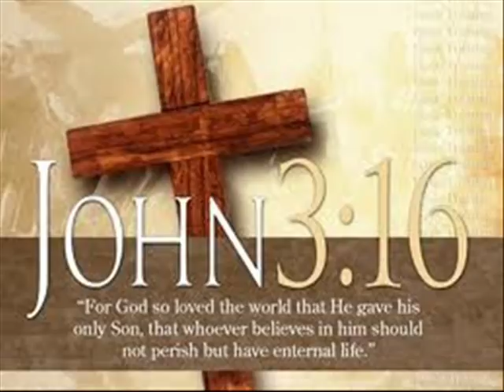Relaxation Hymns 2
Old time Hymns, played and recorded on my Yamaha keyboard with piano and a variety of instruments.
Relax and Enjoy. Good for background music while studying or facebooking.
All pictures taken by my wife at or near our home in rural Pennsylvania, except the pictures of Christ which I got from Google Images.

0:00 Leaning On the Everlasting Arms
3:24 At The Cross
6:40 Come Thou Fount
10:02 Fairest Lord Jesus
12:08 Beneath The Cross of Jesus
14:25 Blessed Assurance
17:40 Just As I Am
20:02 This Is My Father's World
22:58 There Is A Fountain
25:10 Search Me O God
28:10 When I Survey the Wondrous Cross
30:40 Jesus Paid It All
31:28 His Name Is Wonderful
35:24 My Savior First Of All
39:15 How Great Thou Art
43:25 Hiding In Thee
47:08 And Can It Be
51:30 The Old Rugged Cross
55:18 I Need Thee
56:05 I Must Tell Jesus
58:04 Turn Your Eyes Upon Jesus
1:01:24 More About Jesus
1:02:46 What A Friend
1:04:33 When I Survey
1:06:18 What A Friend (reprise)
1:07:26 Shall We Gather At The River
1:08:27 No. Not One
1:09:20 Shall We Gather (reprise)
1:10:21 When We All Get To Heaven
1:12:40 At The Cross (reprise)